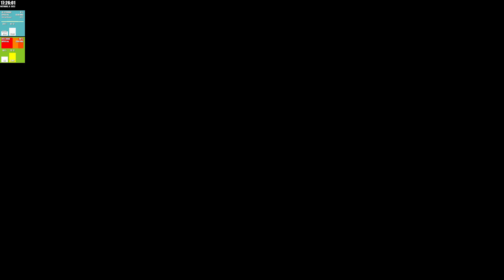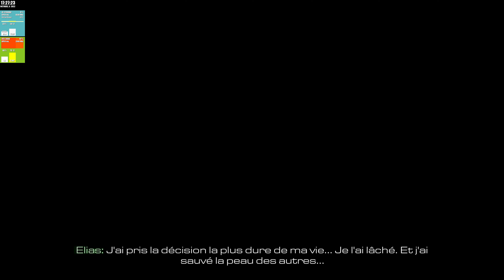Call of Duty: Ghosts (FR) Gameplay Walkthrough Campagne FULL GAME [4K PC ULTRA]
TaylTek Gameplay | Let's Play FR (Français) sur Call of Duty: Ghosts (PC) souvent à la première ou 3 personnes.

Records mono PC obs 28, shadowplay nvidia, or Bluestack 5.
Un commentaire un like c'est cool ! Merci du soutien !

Ma config mono PC :
CPU : I9 12900 K
GPU : Rtx 3080 Xtrem aorus OC
RAM : 32Go ram corsair Vengeance 3200Mhz Cas 32
Casque audio et micro : Beyerdynamic_dt797 ou Casque HIFI Sony Xm3
Écran Principal : Gigabyte M28U HDR 4K 144hz
Clavier : Ducky Sakura édition Switch rapide gris 63 Gramme
Webcam : Logitech brio 4K
Carte Son : Focusrite 3nd Gen 48 khz buffer size 16 HI-RES